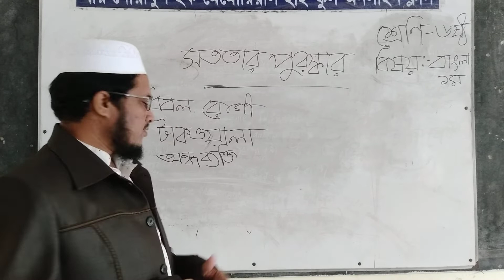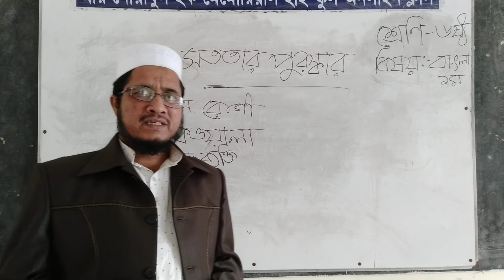শ্রেণি ৬,বাংলা ১ম,আহমদ হোছাইন